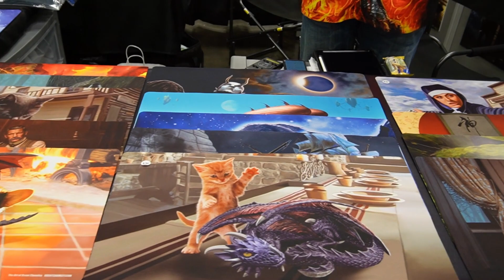Art of Brent Chumley interview at Origins Game Fair 2023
Interview with Fantasy and Science Fiction artist Brent Chumley at Origins 2023.